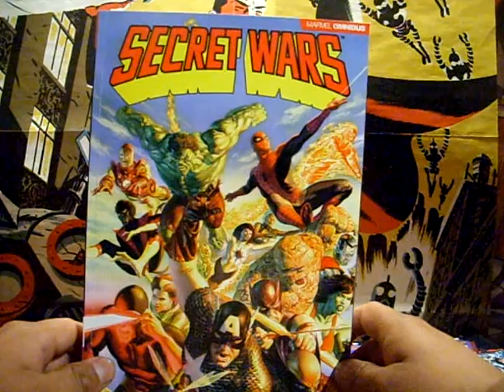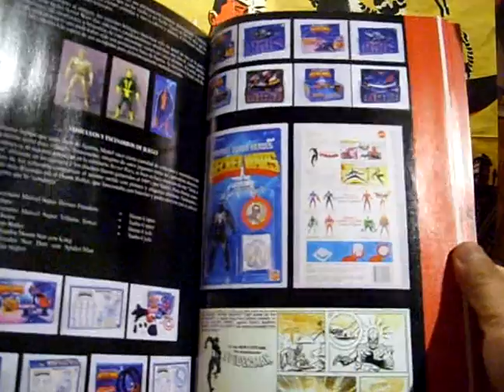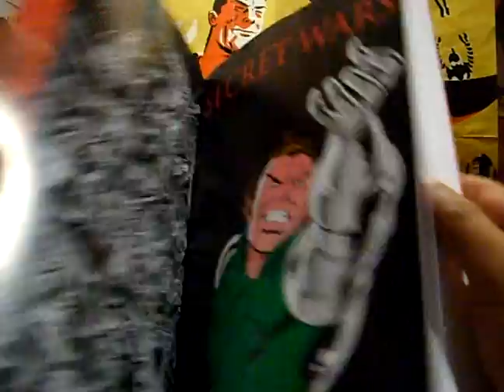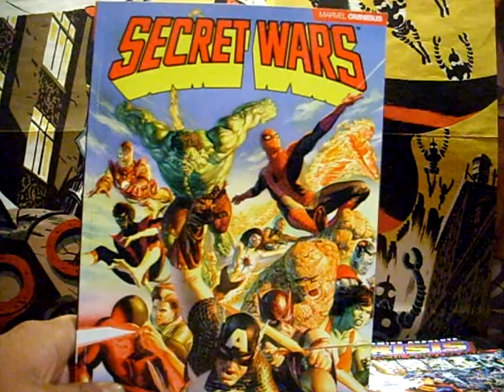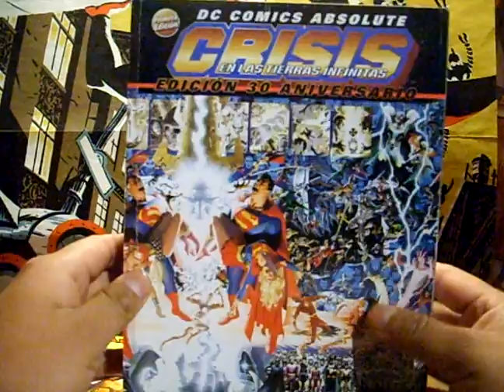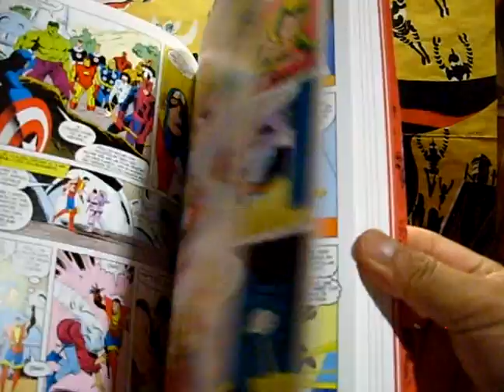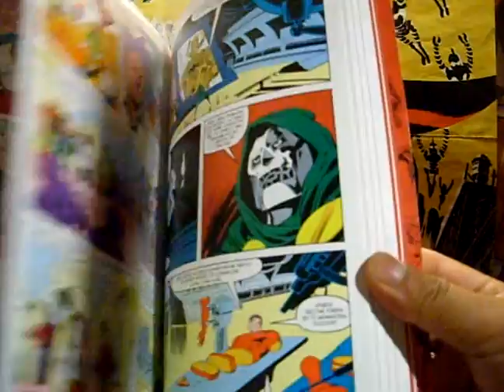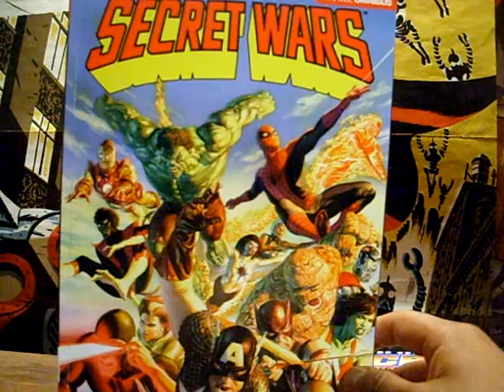Secret Wars 1984 Marvel Televisa